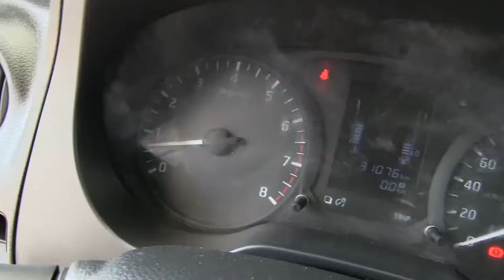Nissan / NP300 / 2017/ k841149